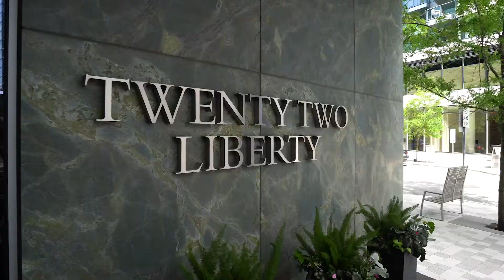22 Liberty Drive, Unit 9M, Seaport District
Exclusively Listed by Beth Dickerson